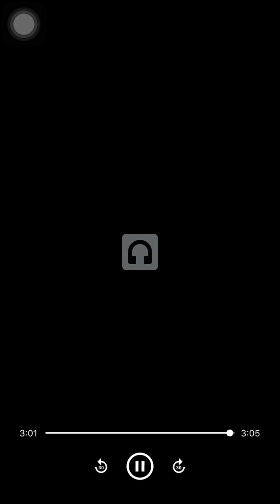Shikwa nahi kisi se kisi se gila nahi - Kamran Shehzad